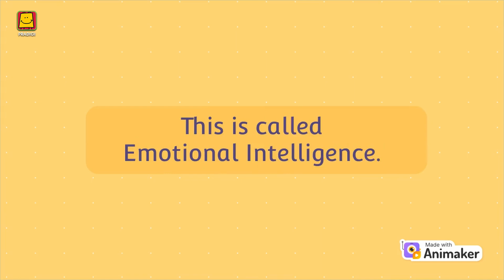Emotional-Intelligence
Have you ever felt happy, sad, angry or jealous? We feel a range of emotions in different situations. Let's watch a video to understand emotional intelligence.